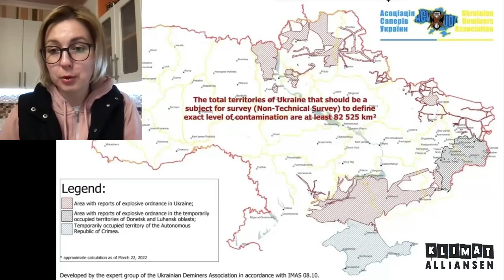Samtal pågår #5 om Ukraina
Förutsättningen för ett effektivt klimatarbete är samarbete och fred. Situationen i Ukraina har fått många av världens länder att rusta ekonomiskt för krig. Kan kriget få länder att göra avsteg från sitt fossiloberoende och vad innebär det på kort och lång sikt när två av världens food basket länder på grund av krig förlorar kapacitet att exportera mat. Missa inte detta viktiga samtal med två experter på Ukraina.

Inna Sovsun parlamentariker och Yevhenia Zasadiako ledare för Eco action. Samtalet är på Engelska.